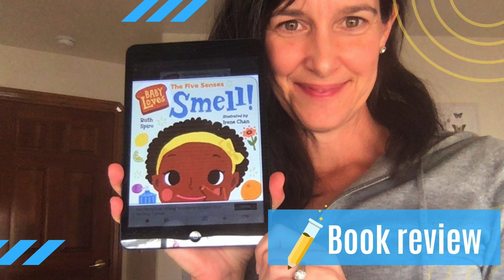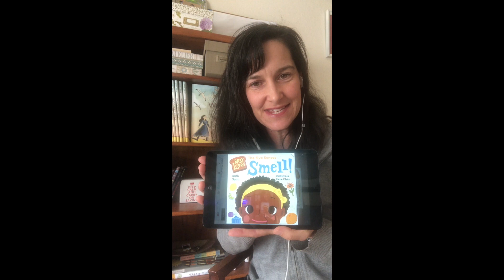NF/STEM Book Review: Baby Loves the Five Senses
STEM board books? You bet! Baby Loves Science: The Five Senses is fun and informative for kids and caregivers. Written by Ruth Spiro, illustrated by Irene Chan.